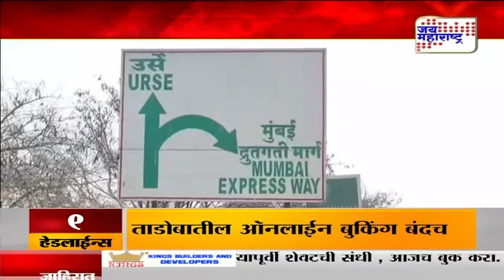Pune Mumbai Highway | पुणे - मुंबई महामार्गावर बांधणार आणखी दोन बोगदे | Marathi News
Yours Queries